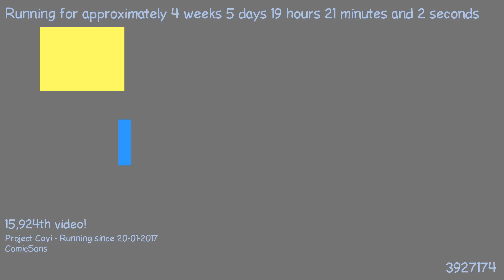1487870720 - Webdriver Cavi - F_0